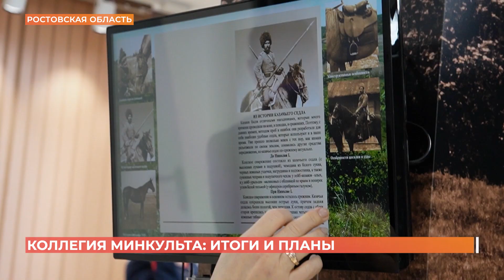Итоги прошлого года и планы на текущий озвучили на коллегии минкульта